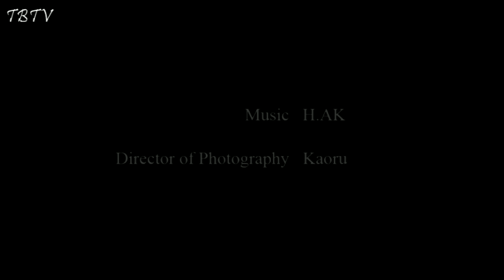promenade of photograph ／トルコの旅：後編